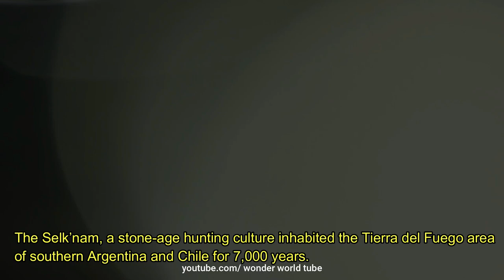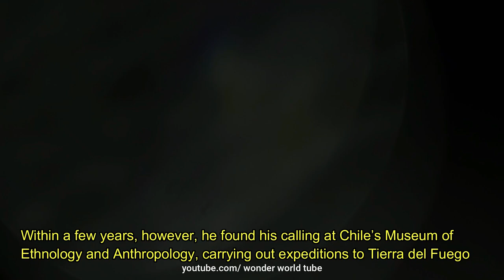Rare Photos of Selk’nam– The Lost Tribes of Tierra del Fuego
The Selk’nam, a stone-age hunting culture inhabited the Tierra del Fuego area of southern Argentina and Chile for 7,000 years. During those times the tribes lived nomadically and in tune with the land—hunting, gathering and fishing.

The Selk’nam had no chiefs, but were instead led by wise men (‘fathers of the world’) who were believed to possess spiritual power over people, weather and events. The tribe’s most sacred ceremony was the coming-of-age, or the ‘hain’. Over a period of days or weeks, they would conduct a complex initiation to transition boys into manhood.

One of the last such ceremonies was performed in 1920 and recorded by the missionary, Martin Gusinde. When Gusinde was ordained as a priest in Germany in 1911, he hoped to travel to New Guinea to work as a missionary among exotic tribes. Instead, his superiors sent him to Chile to teach at the German school in Santiago. Within a few years, however, he found his calling at Chile’s Museum of Ethnology and Anthropology, carrying out expeditions to Tierra del Fuego in the far south of Chile and Argentina.

Gusinde first went to Isla Grande de Tierra del Fuego in December of 1918, filled with (in his own words) “indescribable enthusiasm” and “youthful dreams” of an encounter with archaic tribes. Gusinde’s haunting photographs of the Selk’nam, Yamana, and Kawésqar peoples present a way of life that was already on the brink of extinction when he visited the region in 1918–1924 and that has since ceased to exist.

Adult male members of the tribe would be painted with red, black and white paint and don fur, down and bark costumes, impersonating much-feared spirits.